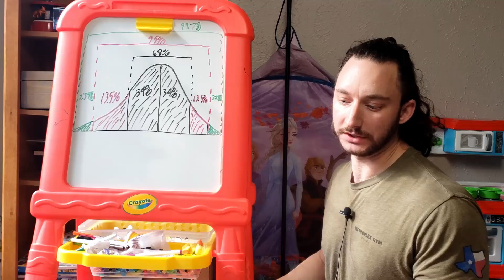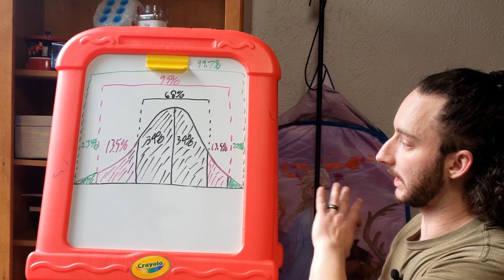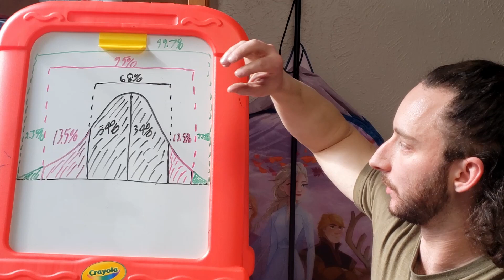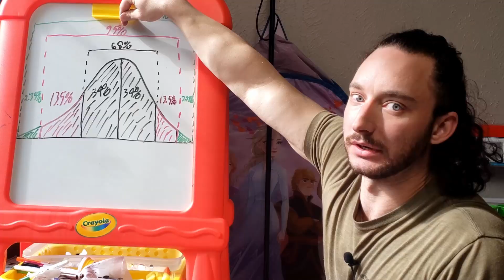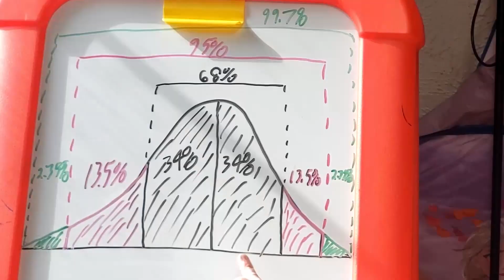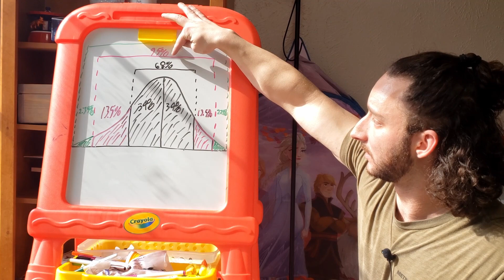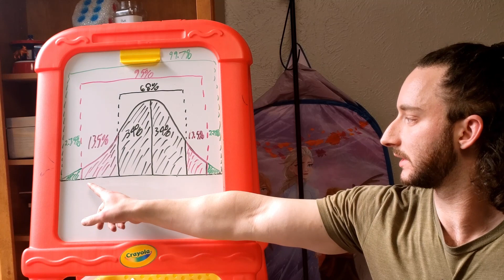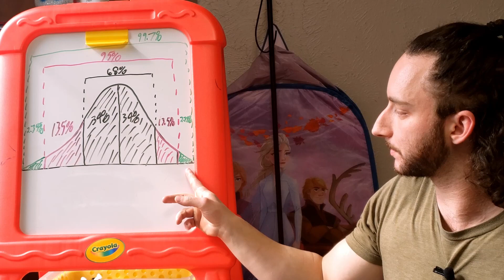How Much DO Your Genetics Matter?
If someone can't succeed, they blame genetics. If someone ELSE does better than them it has to be because of genetics or steroids. For some reason hard and smart work aren't allowed.